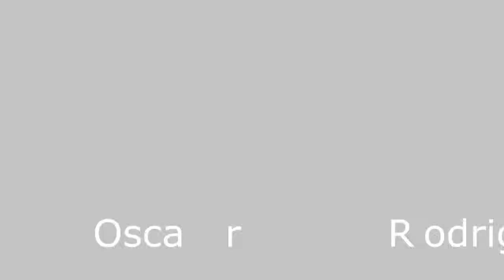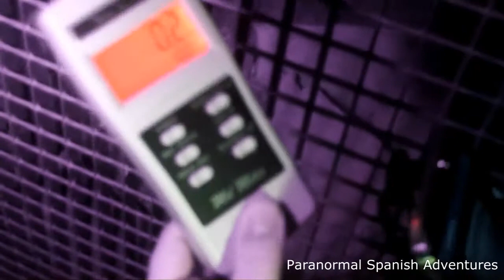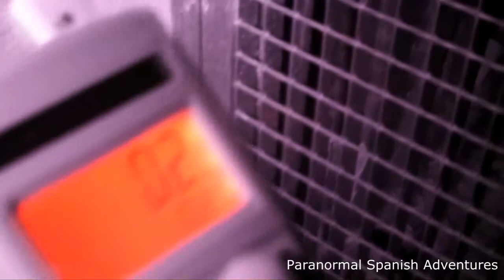Paranormal Spanish Adventures 1x02 Jafra el pueblo fantasma del Garraf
Segundo capitulo de los investigadores de Electromecanica y ocio, Paranormal Spanish Adventures. Jafra el pueblo fantasma del garraf Se encuentra cerca de Sitges (Barcelona). Visita nuestro.

Somos un grupo de 6 personas en nuestras investigaciones, los 6 tenemos en común lo paranormal, solemos hacer salidas por sitios abandonados de Catalunya, donde hayan pasado suceso trágicos,.

JAFRA, EL PUEBLO FANTASMA DE GARRAF, PSICOFONIAS, POLTERGEIST, MISAS NEGRAS, ETC. 1º MALDITO.megajuan150.